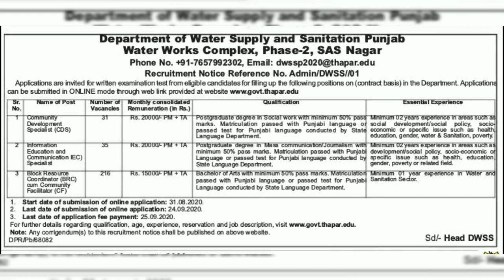ਪੰਜਾਬ ਵਾਟਰ ਸਪਲਾਈ ਅਤੇ ਸੈਨੀਟੇਸ਼ਨ ਵਿਭਾਗ ਭਰਤੀ 2020 | PUNJAB WATER SUPPLY AND SANITATION DEPARTMENT JOBS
Owner of Harika Job Alert.